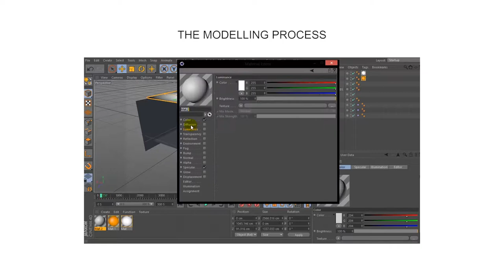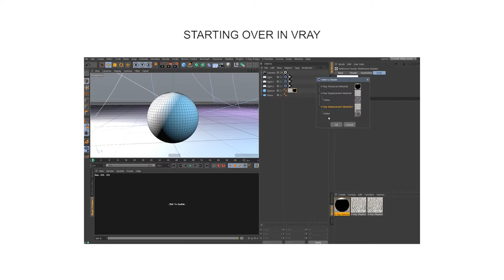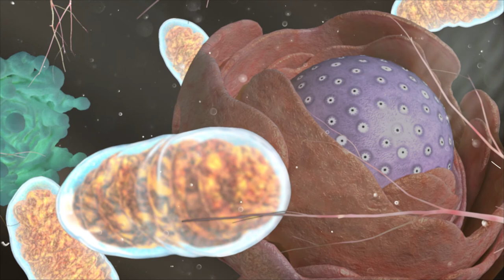Making of ANormalLife von Marco Somaini